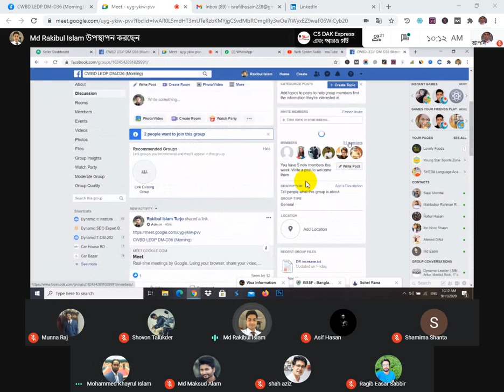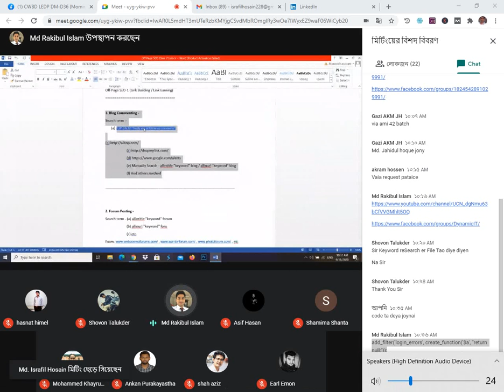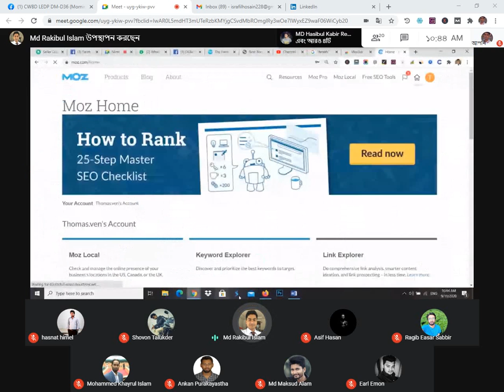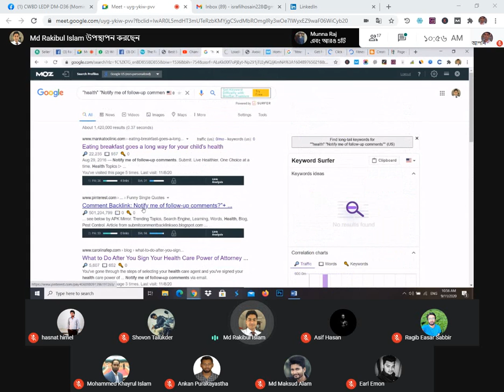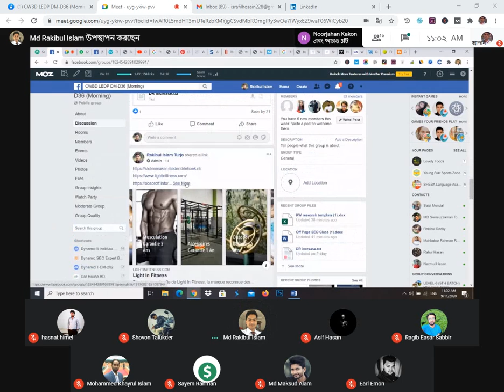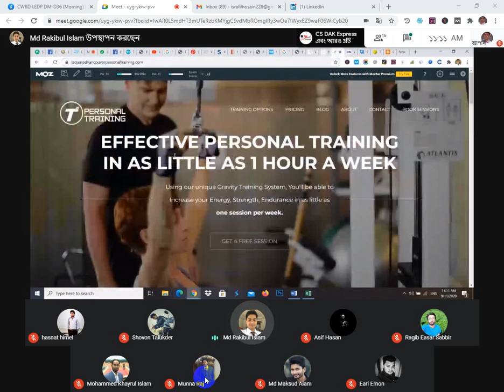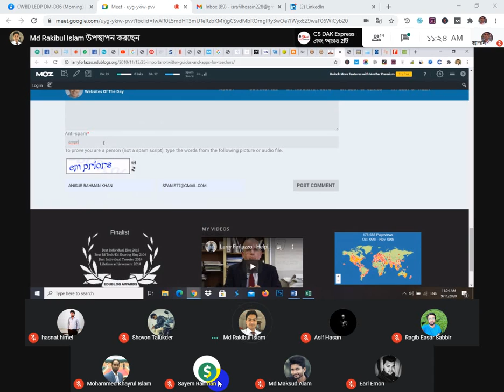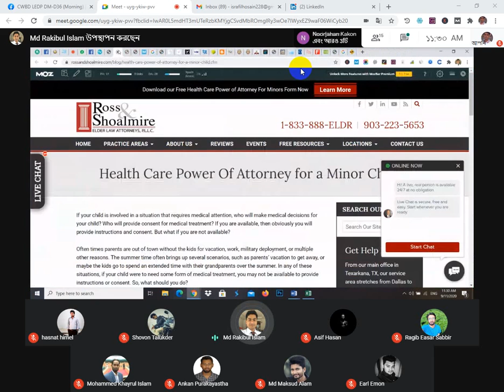Off Page SEO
OffPage SEO